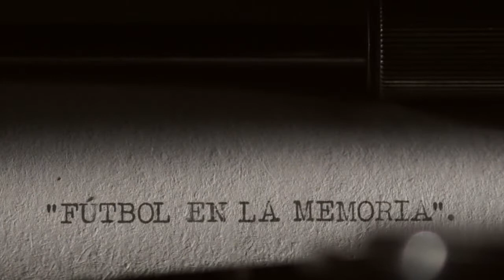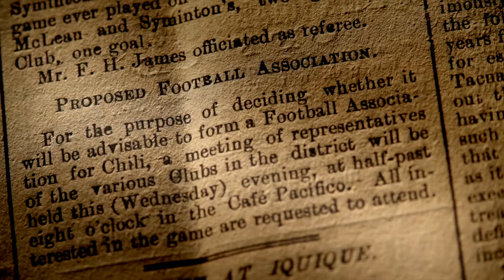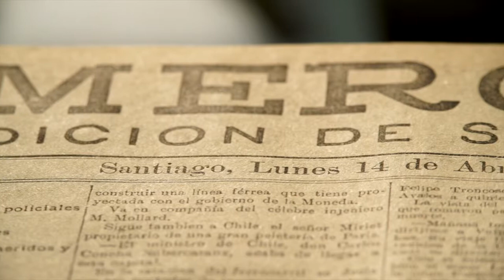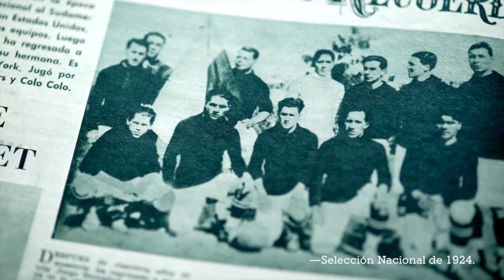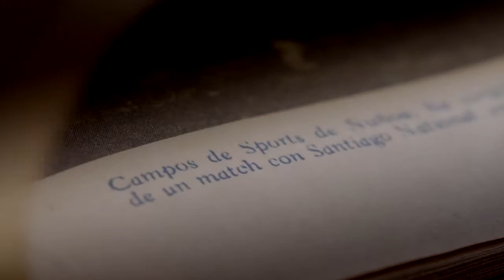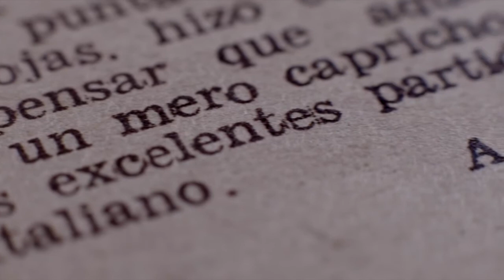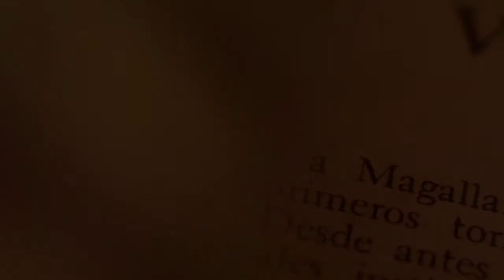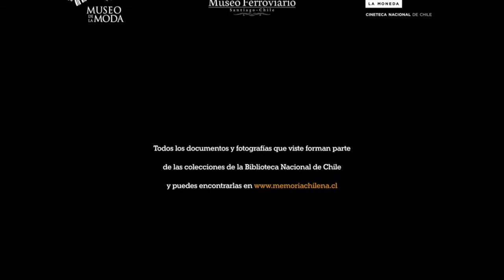Fútbol en la memoria (CDF)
Documental de 2018 producido por el Canal del Fútbol (CDF) en colaboración con la Biblioteca Nacional de Chile.
Elabora la historia y desarrollo del Fútbol en Chile, desde fines del siglo XIX hasta el mundial de 1962.

Producción ejecutiva: Rodrigo Hernández
Dirección y guión: Mauricio Claro
Guión: Gonzalo Perucca
Dirección de fotografía y edición: Alfredo Rojas